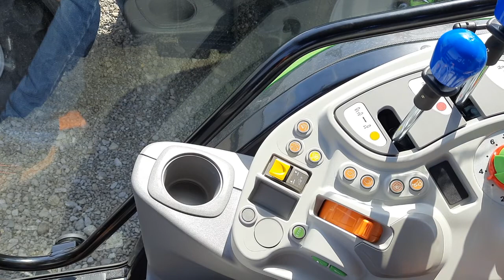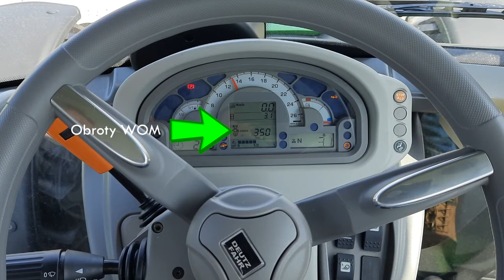DEUTZ-FAHR Dowiedz się więcej! Przycisk bezpieczeństwa WOM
Zgodnie z wymogami rozporządzenia Unii Europejskiej z 2018 roku, ciągniki rolnicze zostały doposażone w szereg rozwiązań zwiększających bezpieczeństwo czynne i bierne w trakcie użytkowania. Jednym z takich dodatkowych urządzeń jest przycisk bezpieczeństwa WOM. W zależności od modelu, może on być umieszczony w różnych miejscach w kabinie. Przy pracującym wałku WOM, jeśli operator chce opuścić fotel, wyjść z kabiny/platformy, powinien przy wysiadaniu wcisnąć przycisk. Jeśli tego nie zrobi, po 7 sekundach zatrzymany zostanie napęd wałka WOM. W ciągnikach, w których napęd wałka uruchamiany jest dźwignią - zgaśnie silnik.
Należy pamiętać, że przycisk bezpieczeństwa WOM sam w sobie nie stanowi zabezpieczenia. Wciskając go, operator potwierdza świadomość tego, że wychodzi z kabiny/platformy i może wie, że maszyna napędzana WOM pracuje. Pełna odpowiedzialność za za jego bezpieczeństwo w trakcie poruszania się przy pracującej maszynie spoczywa na nim samym.
Bezpiecznej pracy !